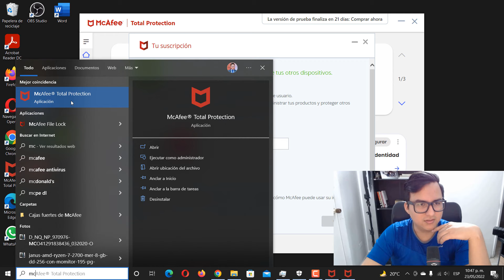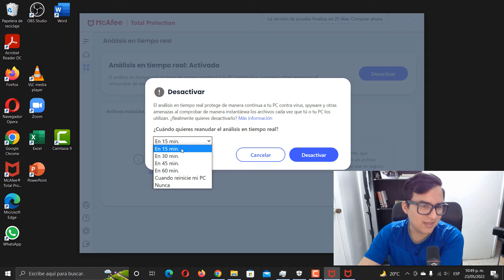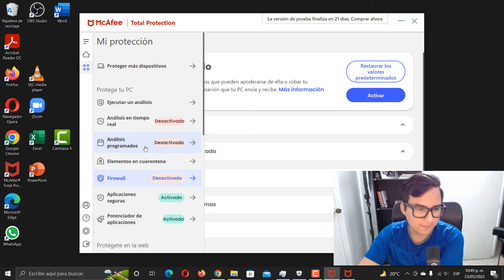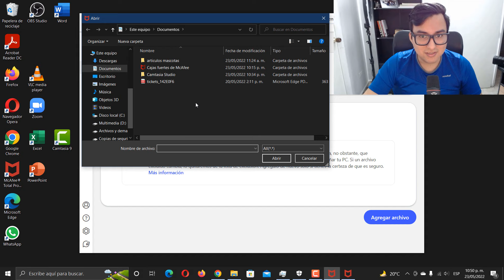COMO DESACTIVAR antivirus MCAFEE ULTIMA VERSIÓN 2024: Temporalmente o definitivamente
En este vídeo veremos como desactivar temporalmente o definitivamente el antivirus McAfee. También veremos como agregar un archivo a la lista de excepciones para que el antivirus no te elimine el archivo.
Veremos los siguientes puntos durante este video:
- mcafee desactivar antivirus,
- mcafee desactivar firewall,
- mcafee desactivar analisis en tiempo real,
- mcafee desactivar temporalmente,
- mcafee desactivar cuarentena

Puedes mantenerte en contacto por alguno de los siguientes medios.